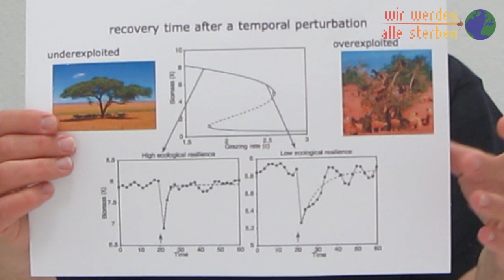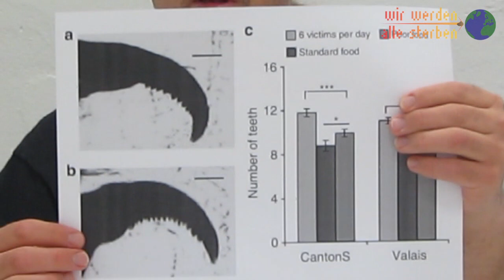Kannibalismus und Kollaps-Vorzeichen: Wir Werden Alle Sterben - Folge 3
Abbildung critical slowing down aus:
Van Nes, EH & Scheffer, M: Slow recovery from perturbations as a generic indicator of a nearby catastrophic shift. Am. Nat. 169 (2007) , S. 738--747

Abbildung Fliegenlarven-Gebiss aus:
Vijendravarma RK, Narasimha S, Kawecki, TJ: Predatory cannibalism in Drosophila melanogaster larvae. Nature Comm. 4:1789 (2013), 10.1038/ncomms2744

Video-Credit: Vijendravarma et al/Nature Communications